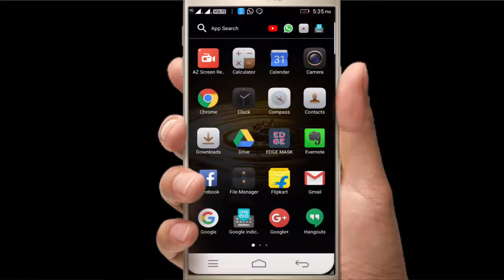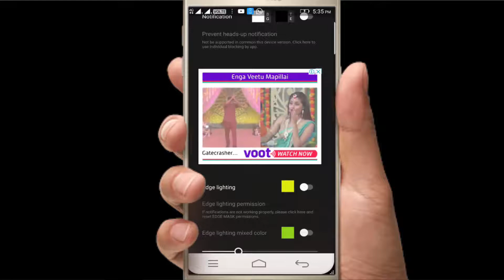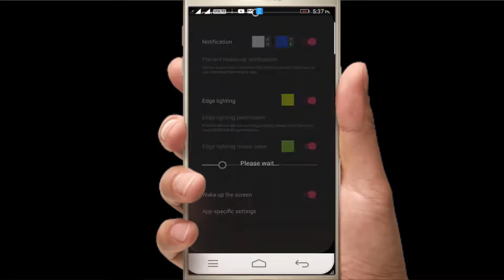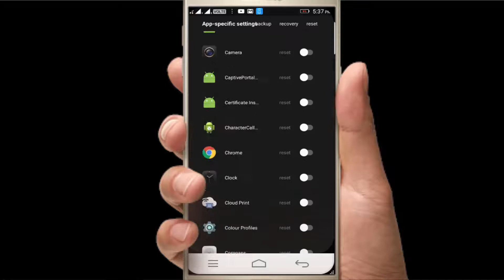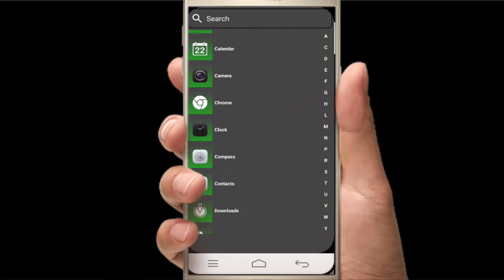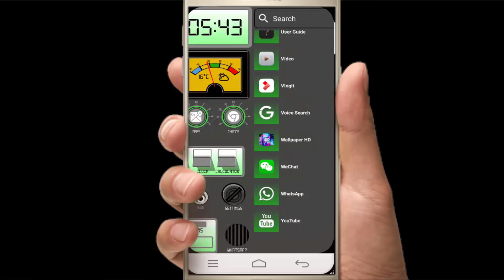Best ANDROID Apps May 2018 || Apps Series